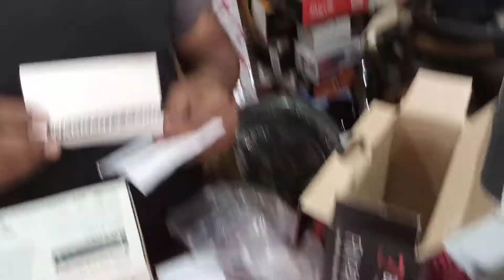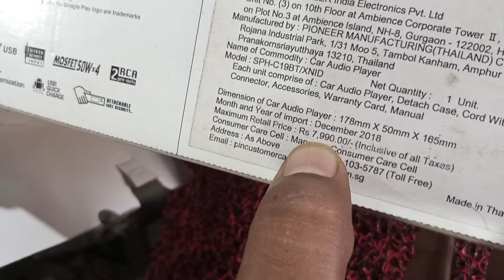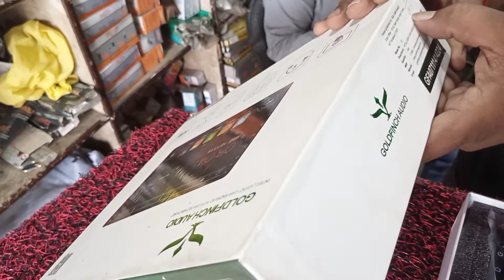Aapki car ke liye sabse accha music systum 🔍🔍kon sa hai *Gold finch? Pioneer !Or Bluzon🤔🤔🤔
Car accesrios

sony music systum

jbl music systum

Pioneer music systum

 Music systum for car

best music systum in all world

dj sound

hundai music systum

xuv 500 music systum

altroz music systum

Jvc music systum

Bmw music systum

jai auto

car market lucknow